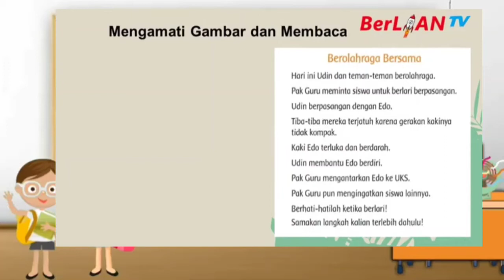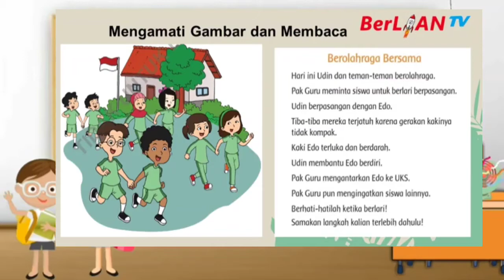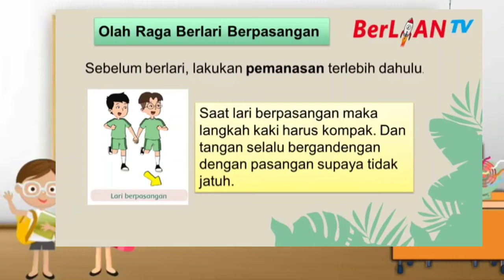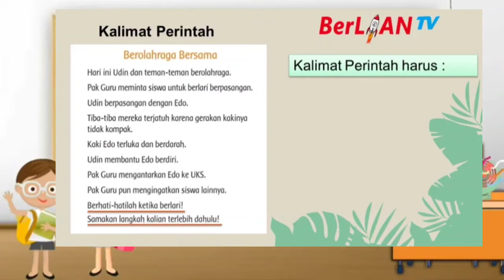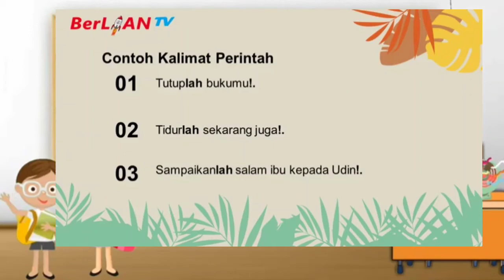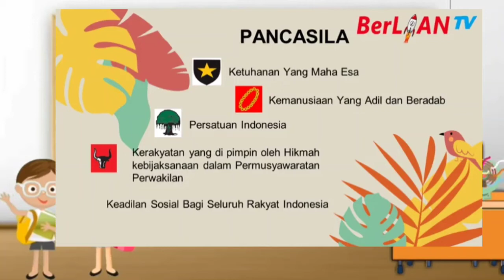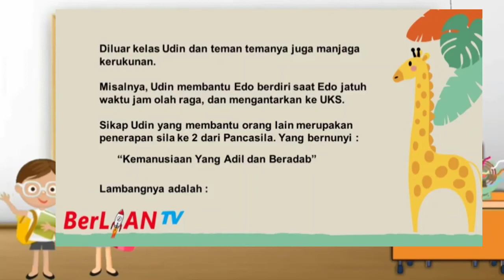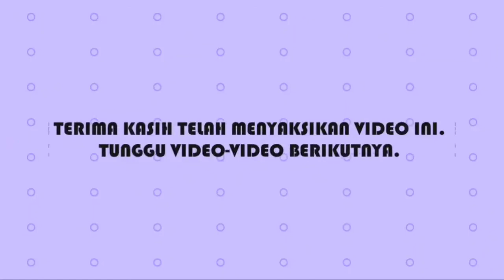Hidup Rukun di Sekolah - Tema 1 Subtema 3 PB 2 Kelas 2 SD | BerLIAN School